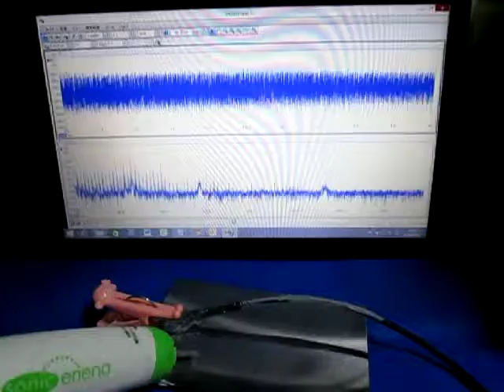超音波プローブ実験（表面検査技術） Ultrasonic probe experiment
部品の表面を検査する
専用超音波プローブを開発しました。

　利用することができます。

発振回路・超音波伝搬状態の
　制御技術と組み合わせることで

その結果、
　部品や材料の
　様々な特性が評価できるようになります

この動画は
　表面検査への応用のために行っている